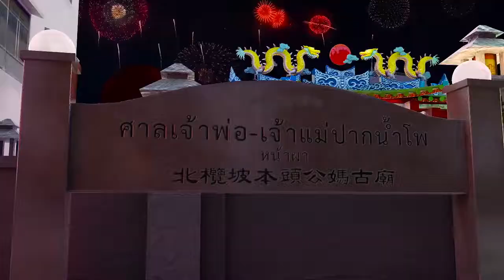บรรยากาศศาลเจ้าพ่อเจ้าแม่ปากน้ำโพ ศาลเจ้าหน้าผา